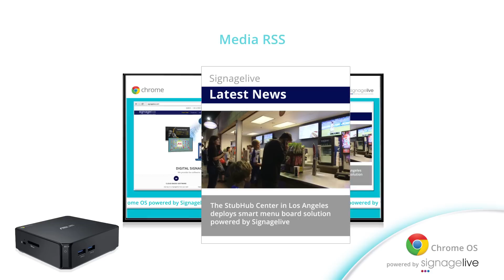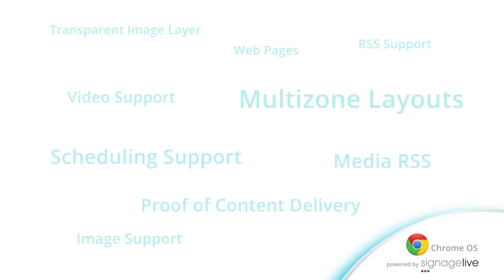Signagelive for Google Chrome OS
Signagelive is available for use on Google Chrome OS and is installed as a native app on a Chromebox or Chromebook in kiosk mode.

The Signagelive Chrome OS application delivers 100% of the functionality available from other client applications; including multi-zone layouts, landscape and portrait support, offline playback of media, device monitoring and screen on/off control.

Signagelive for Chrome OS works alongside Google's Chrome device management providing an enterprise-class solution for digital signage applications.

An active Signagelive licence is required to use Signagelive for Chrome. for more information and to request a trial.